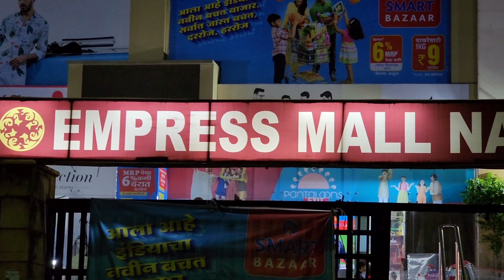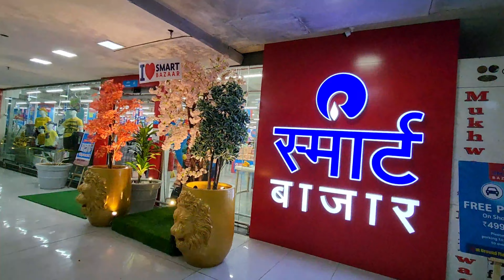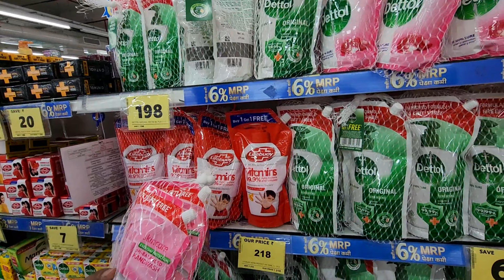Empress Mall | नागपुर का सबसे बड़ा मॉल | एम्प्रेस मॉल | Shopping | Nagpur